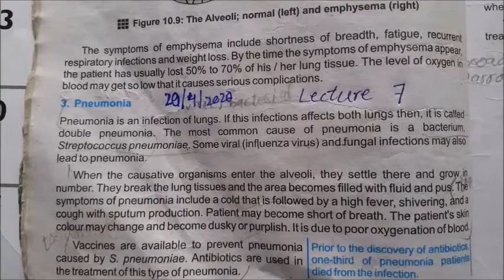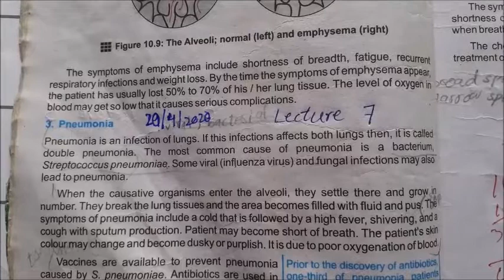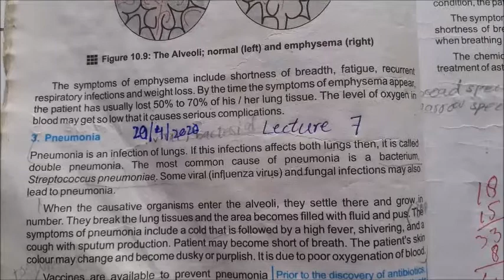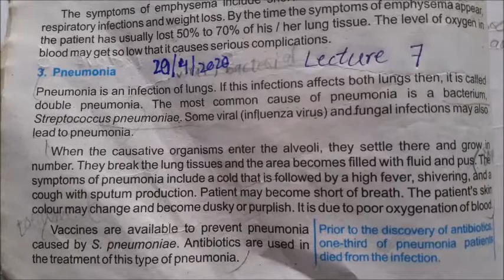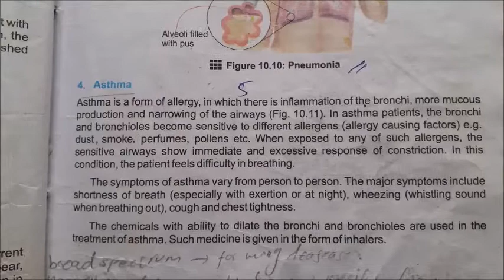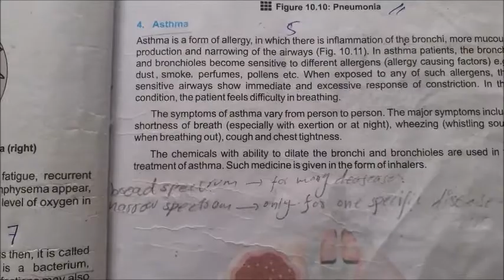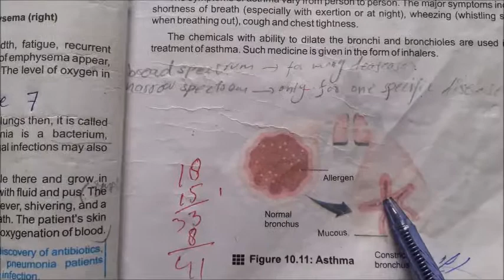bio lec.7 Part-1 1